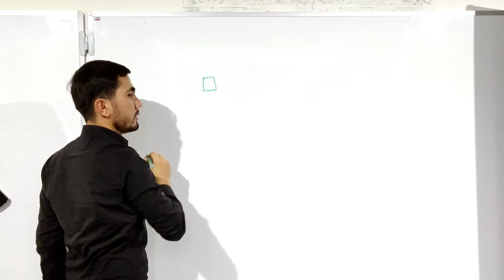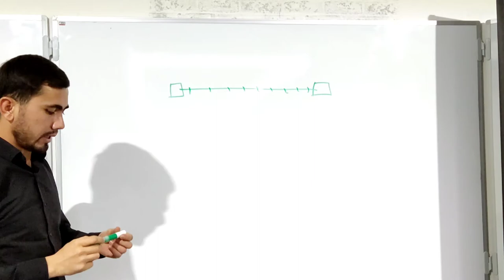"MARKETING" nima? Marketing haqida qisqacha.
Madad akademiyasi asoschisi Asomiddin Keldiyorovdan "MARKETING" haqida qisqacha ma'lumot.